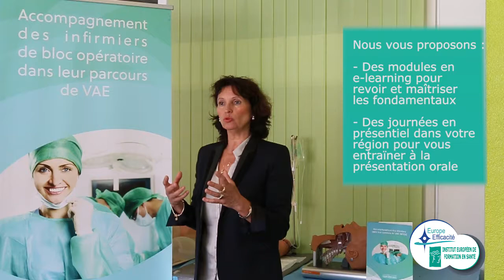Mesure transitoires V5